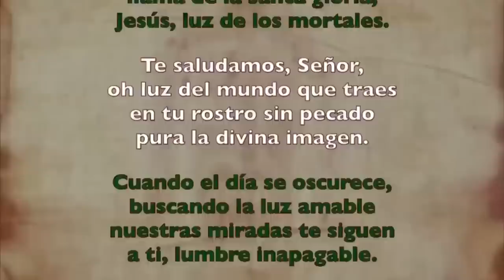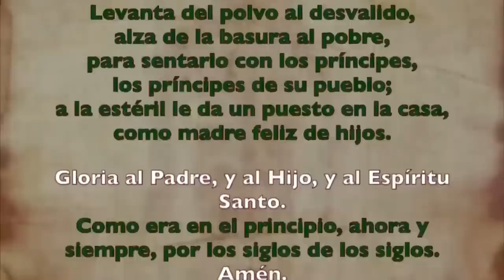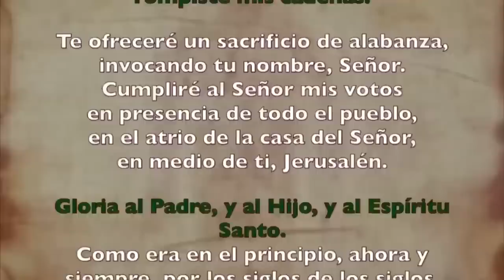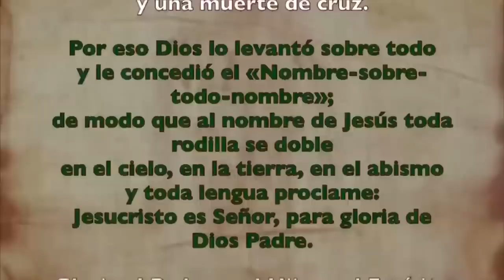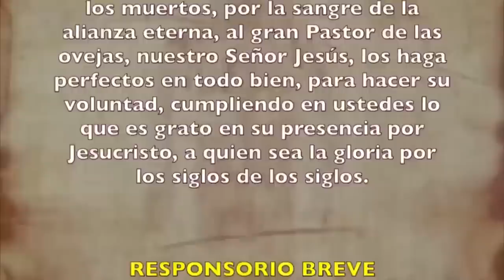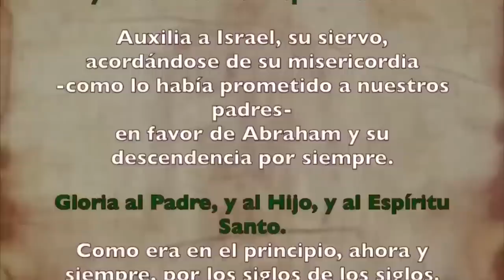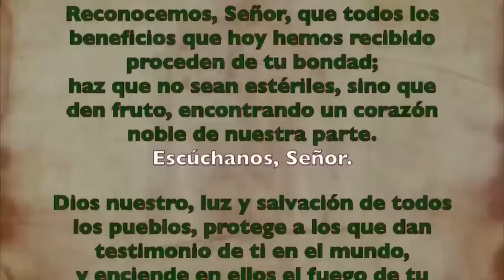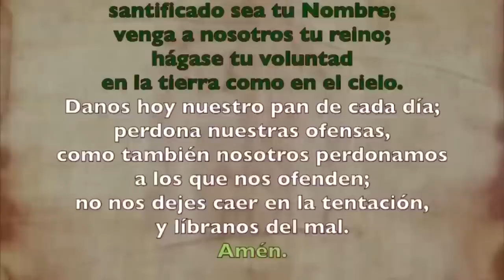Oración de la tarde (Vísperas), SÁBADO 9 DE SEPTIEMBRE 2023 | XXIII del Tiempo Ordinario